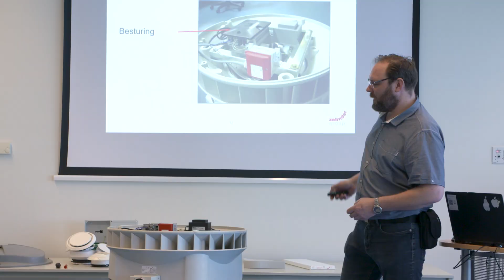Zehnder Academy | Trainingen & Webinars | Zehnder Group Nederland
In deze video vertelt trainer Gerben-Jan Bruinsma je alles over de Zehnder Academy! In onze academy geven we online trainingen, webinars en fysieke trainingen aan al onze klanten. Deze trainingen zijn geschikt voor iedereen in de installatiebranche. Nieuwsgierig geworden? Ga naar de website en investeer in jezelf. Kies een training die bij jou past, dan gaan we snel aan de slag samen!

Hoofdstukken:
00:00-00:11 Introductie
00:11-00:26 Wat is de Academy?
00:26-00:51 Voor wie zijn de trainingen?
00:51-01:11 Fysieke trainingen
01:11-01:25 Voorbeeld: inregelen
01:25-01:40 Meld je aan!
01:40-01:56 Eindkaart

Gesproken tekst uit de video:
Ik ben Gerben-Jan Bruinsma, ik ben de trainer voor de Zehnder Academy. En daarbij regel ik alles wat met de Academy te maken heeft. Zehnder Academy is eigenlijk de plek waar wij alle kennis die we kunnen bieden, aanbieden aan onze klanten. En dat kan zijn in de vorm van trainingen in het lokaal bij ons, maar dat kan ook zijn online of in sommige gevallen zelfs een mix daar van. De trainingen zijn bedoeld voor eigenlijk iedereen binnen de installatiebranche. Dan kun je denken aan bijvoorbeeld webinars voor consumenten waarin er een algemene uitleg is, maar ook voor mensen werkzaam in het voortraject zoals adviseurs en ontwerpers. We hebben trainingen, bijvoorbeeld, denk aan bouwbesluit; dat is toch nogal vaak een lastig onderwerp. Nou, daar geven wij zowel online als fysiek trainingen over. Die fysieke trainingen die vinden plaats bij ons in Zwolle aan de Lingenstraat 2. Daar hebben we een heel mooi lokaal, waar je echt alle in's en out's van begin tot eind behandeld kunt krijgen. Per training kunnen we de juiste producten er bij pakken zodat je er echt fysiek mee aan de gang kunt. Dat geldt eigenlijk voor alle trainingen die wij doen. Wat daar denk ik een leuk voorbeeld van is, is de training inregelen. Het gaat natuurlijk om inregelen, het is voor monteurs, die zitten normaal niet in het voorontwerp. Maar, om goed te kunnen inregelen moet je wel weten wat achtergronden zijn. Dus dat is een training waar eigenlijk het hele pakket in zit. Nou, kijk eens op de webpagina van Zehnder Academy. Investeer in jezelf, pak een goede training die past bij jouw werkveld. En probeer het gewoon eens, want het wordt hartstikke leuk!

👉OVER ZEHNDER
Welkom op het YouTube kanaal van Zehnder Group Nederland! Op dit kanaal vind je allerlei video’s die te maken hebben met ons bedrijf. Van bedrijfsfilms, tot aan instructiefilms, tot aan referenties. Alles vind je hier op dit kanaal.

Zehnder Group Nederland houdt zich op dagelijkse basis bezig met uit bedenken en realiseren van binnenklimaat oplossingen. Hierbij staat centraal: de kwaliteit van de binnenlucht en het comfort voor een ieder, in welke omgeving dan ook. Ons belangrijkste doel luidt: De realisatie van gezond, comfortabel en een energiezuinig binnenklimaat. Zehnder, always the best climate!

📍Vestiging Zwolle
Lingenstraat 2
8028 PM Zwolle